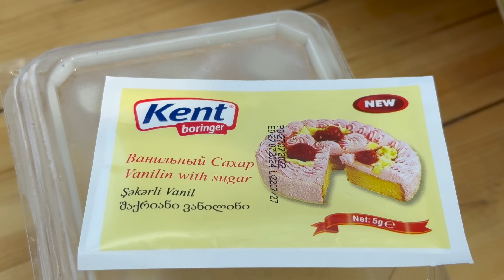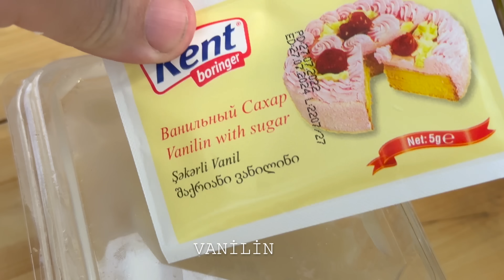10000 STRAWBERRY HARVESTING - HOW TO MAKE STRAWBERRY JAM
✅ / Some Related Keywords:
Village Life
Village Lifestyle
Village Dishes
Rural Dishes
Cooking In The Village
Rural Dishes
Prepare Food
Farm Man
Natural Foods
Wild Dishes
Wild Life
Natural Dishes
Nature Natural foods
Grandma Cooks
strawberry,
strawberry shortcake,
strawberry wine,
strawberry park,
strawberry fields forever,
strawberry cake,
strawberry milkshake,
strawberry and cigarettes,
strawberry plant growing,
strawberry asmr,
strawberry acai starbucks
Easy Cooking
village cooking channel,
village cooking,
village affairs,
a country life
relaxing video
Outdoor Cooking
village affairs
grandma cooks
iranian village
Iranian cuisine
village lifestyle
Azerbaijan recipes
Azerbaijan country
Azerbaijan cuisine
peasant grandmother
grandma's garden
Delicious dishes
cooking in nature
village people
peasant women
Azerbaijan food
Natural Foods
Azerbaijan cooking,
cooking videos
natural food cooking,
Easy Recipes
Erkan Davulcu
Азербайджанская кухня,